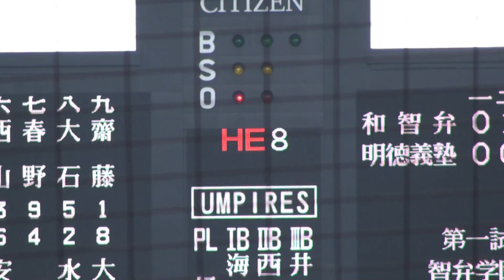明徳義塾高 西岡 創太 選手 センター前ヒット 1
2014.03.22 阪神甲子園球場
明徳義塾高校 対 智弁和歌山高校
第86回選抜高校野球大会